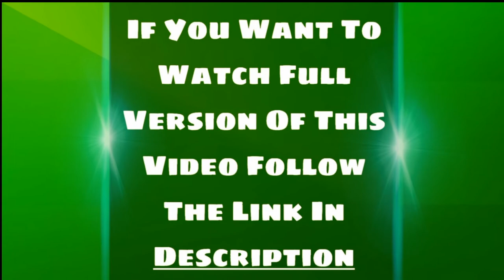Fully Automatic Washing Machine Buying Guide | Fully Automatic Vs Semi Automatic | Front Load Vs Top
Hello Doston, washing machines per mene ek video banai thi jisme mene tafseel se washing machines ke baare me kaafi kuch bataya tha ye usi video ki ek short clip hai is video me mene fully automatic washing machine ke baare me aapse baat kari hai full video ka link aapko is description me upar mil jayega aap uspar click kerke puri video dekh sakte hain video dekhne ke baad aapko washing machines se related kaafi knowledge milegi inshaallah or ummeed hai aapko video pasand ayegi !!!

Follow us⤵

Music Info: Cinematic Orchestral - AShamaluev.